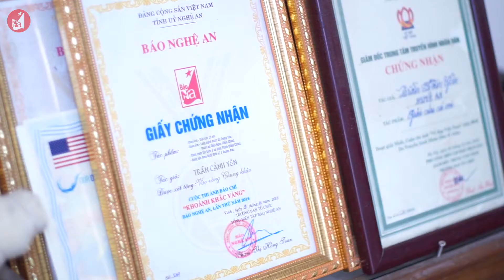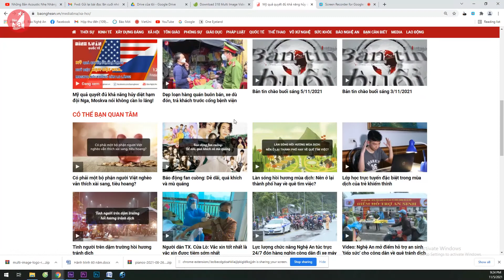Khoảnh khắc vàng Báo Nghệ An : Dấu ấn 10 mùa giải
10 năm Khoảnh khắc vàng Báo Nghệ An. Những nỗ lực và quyết tâm trong công tác tổ chức. Sự công tâm, chuyên nghiệp trong chấm chọn. Đam mê và tâm huyết của các tác giả. Tất cả đã làm nên những mùa vàng rực rỡ, trở thành nơi hội tụ và tôn vinh các tay máy chuyên và không chuyên, góp phần tạo nên sự đa dạng, phong phú cho đời sống báo chí tỉnh nhà.